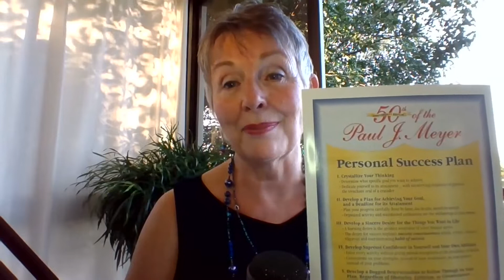Paul J. Meyer's Million Dollar Success Plan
ROAD MAP TO DIRECT SALES SUCCESS// SUCCESS PLAN FOR COACHES AND DIRECT SALES PROFESSIONALS

Want the piece of the puzzle that you've been missing?

Paul J. Meyer created a genius 5-step success plan designed to give you everything you need to make your dreams come true. Learn more in this week's video!

TIMESTAMPS

1:23 Step 1
2:02 Step 2
3:03 Step 3
4:28 Step 4
6:15 Step 5

What does success look like to you?

Is it a specific lifestyle? Is it making a certain amount of money? Is it having more free time to do what you love?

We all have dreams and ideas about the life we want to have… but most people stop there. They dream about it and wish for it, but never create a plan to bring it into reality.

In this week's video, we're talking about Paul J. Meyer’s Personal Success Plan. These 5 steps may seem easy, but they just might be the pieces of the puzzle that you’ve been missing.